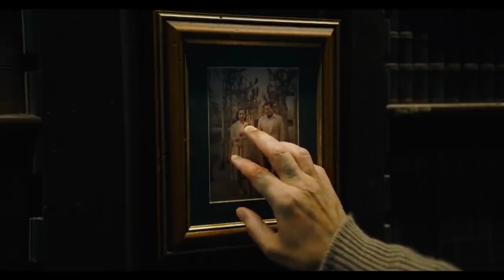The Flash Official Trailer in reverse||The Flash official trailer reversed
In this video, I present to you the Flash official trailer in reverse! This is probably one of the most interesting and interesting trailers for a movie that's coming out this year, so be sure to check it out!